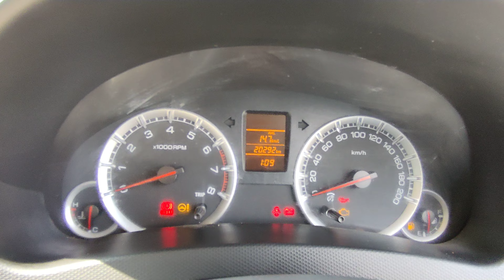SWIFT DZIRE VXI ABS | FOR SALE | CAR BAZAR BARGARH